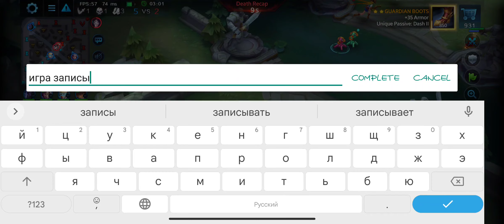xiahou Dun Heroes Evolved Ranked